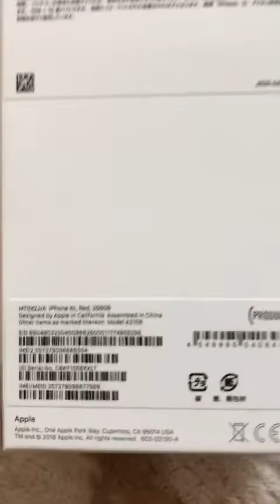NEW IPHONE XR | TOKYO JAPAN | Akel Ono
Every two years nagpapalit akong phone dahil sobrang mahilig ako sa mga gadgets